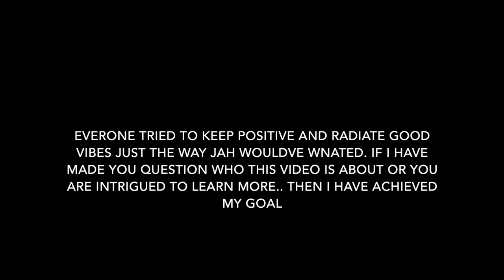VISITING XXXTENTACIONS MAUSOLEUM 1 year after his death !!! RIP TO A LEGEND!!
Hi guys, in this video I visit the gardens of Boca Raton where xxxtentacion's mausoleum is placed. I didn't make a huge video out of this but wanted to try and catch a glimpse for people who were not able to attend the 1 year anniversary. RIP Jahseh 1998 - INFINITY.

THANKS FOR ALL THE SUPPORT NEW VIDEOS COMING SOON!